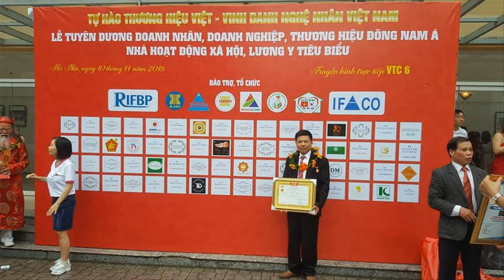Cuốn Thư Phượng Hoàng gỗ gụ KHẢM ỐC Xanh, giá rẻ GIẬT MÌNH/ đồ gỗ Hiền Lanh. 0986883349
- cuốn thư khảm ỐC ĐỎ # với cuốn thư khảm ốc xanh
- Cuốn thư phượng hoàng có kích thước 1m97 x 97 , được làm 100% gỗ gụ lào, sơn theo lối cổ theo yêu cầu khách hàng Thủy Nguyên
- cuốn thư chạm 3 chữ:" Đức Lưu Quang " đọc từ phải sang vì đây là chữ Hán Nôm
- cuốn thư phượng hoàng dầy 5cm liền khối, chưa kể ghép nổi.